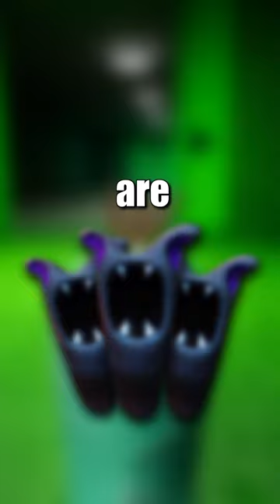ARE THEY THE NAUGHTY ONES?